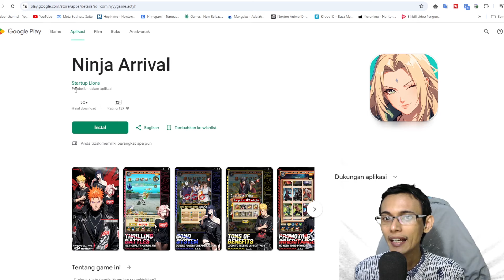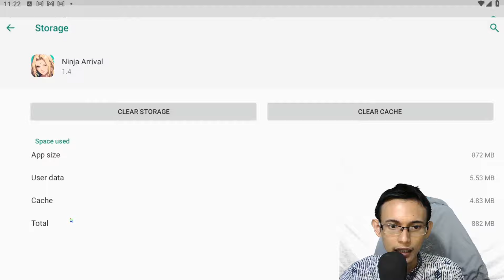GAME NARUTO ANDROID DOWNLOAD DIPLAYSTORE BARU 50 ORANG YANG MAIN ALL GIFTCODE - Ninja Arrival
Barangkali mao bantuin gw bertahan di Youtube hehe
Platform : Android, iOS
Download About Game : Pin Comentar
SEMOGA & MENGHIBUR
Bismilah Yang Ingin Support Aku 🥰 :